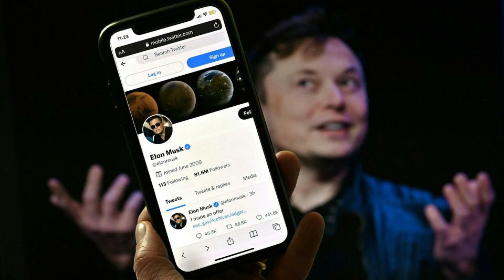Twitter Poison Pill is a Challenge to Elon Musk Takeover Bid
Twitter said on Friday that it has implemented a poison pill that will dilute anyone with a stake in the firm of more than 15%. It will be by selling more shares at a discount to other owners. This will dilute the shares. The poison pill will be in effect for 364 days. Elon Musk's $43 billion offer for Twitter was challenged on Friday. He prompted Twitter to implement a "poison pill" to limit his potential to increase his share on Twitter.

Thoma Bravo is a technology-focused private equity group with more than $103 billion in assets under management as of the end of December. He has told Twitter that it is considering putting together an offer. While the poison pill would make it impossible for most Twitter stockholders to sell their stock, the tender offer would allow them to do so.